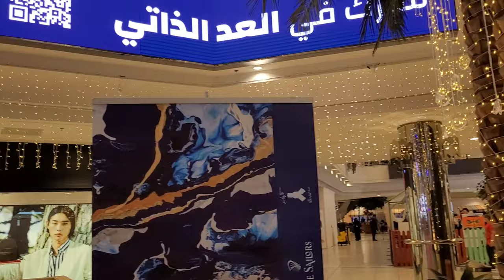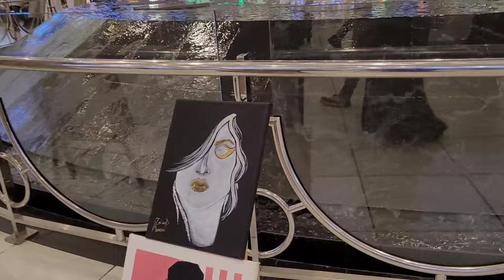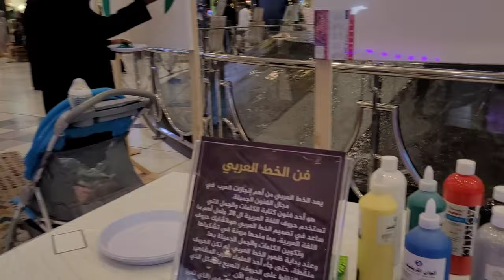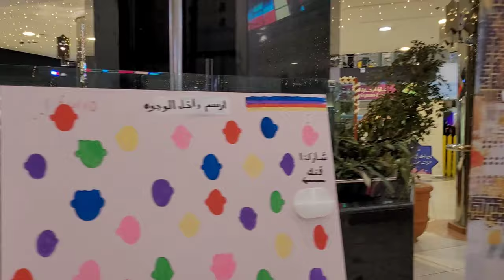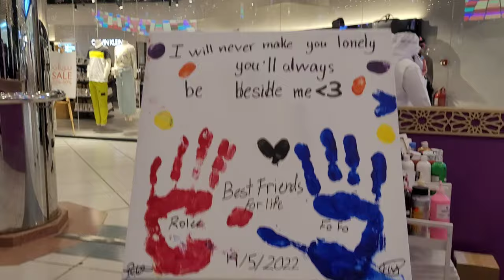painting exhibition Al RASHID mall biggest mall alkhobar | teacher saima